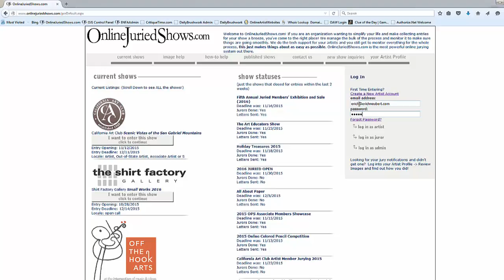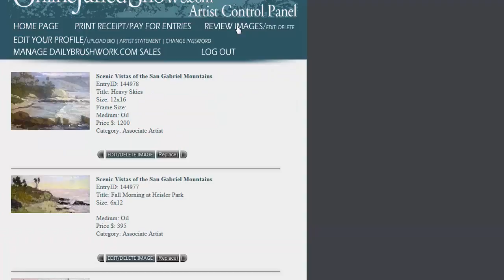How To Edit an Image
How to Edit an image or its information after you have entered and paid for an entry to OnlineJuriedShows.com